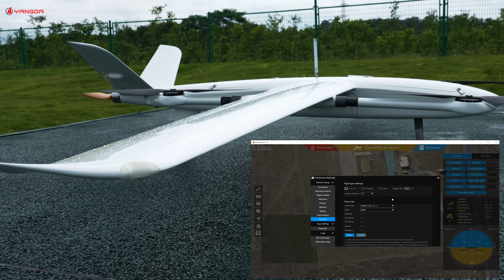Sky Whale Mini VTOL aviation light control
There are 3 modes for the aviation light: On, flash, and On within a given distance.